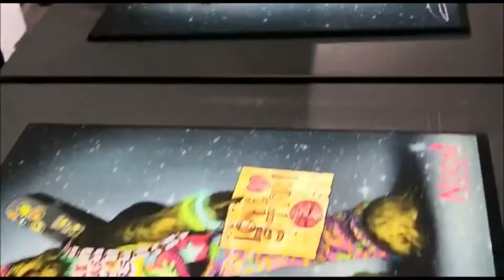Impresora Textil Impresión sobre camisetas - T-shirt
IMPRESORA UV CamaPlana
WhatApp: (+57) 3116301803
Cali - Colombia